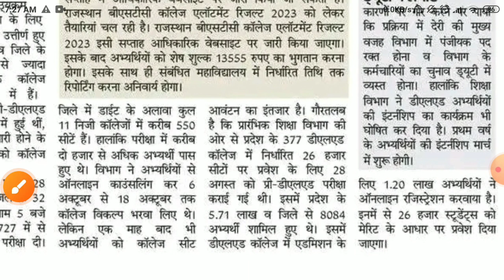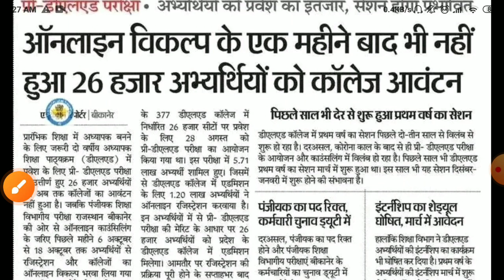Bstc 1st list 2023/Bstc college allotment/Bstc 1st list Cut-off 2023/bstc latest news/bstc CUT-OFF